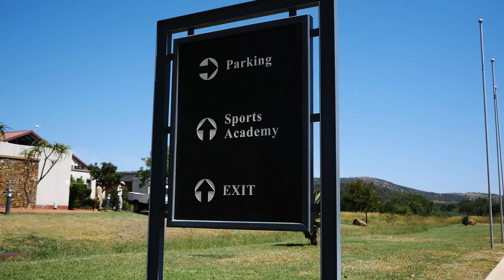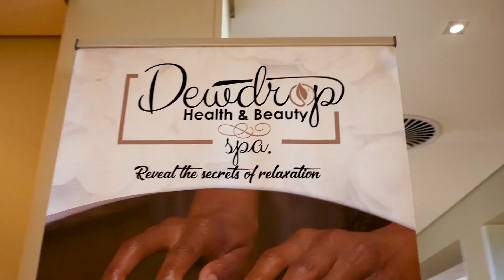Royal Marang Hotel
Luxuray Suites | Spa | Restaurant | Gym | WiFi | Boma | Kids Area | Conferences | Weddings
Situated 25km from Sun City & Pilanesburg outside Rustenburg in South Africa and only 1:30 min from Johannesburg and The Cradle Of Humankind, tucked away in the heart of the Royal Bafokeng Nation’s land, the Royal Marang Hotel offers 5-star luxury hotel accommodation on the outskirts of Rustenburg, flanked by the scenic Bojanala Region in the east, and endless savannahs that border the distant Magaliesberg mountain range.